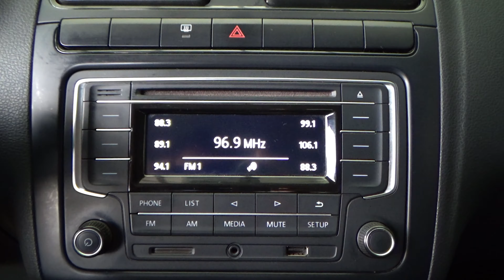Volkswagen / Vento / 2018 - 8965